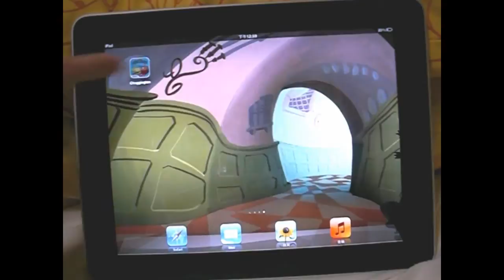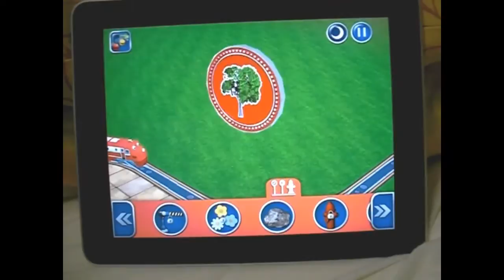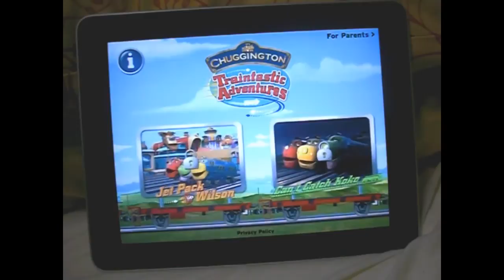《「恰恰特快」火車冒險總動員免費版 -- 孩子們的火車遊戲 (Chuggington Traintastic Adventures)》_遊戲速播．玩給你看！